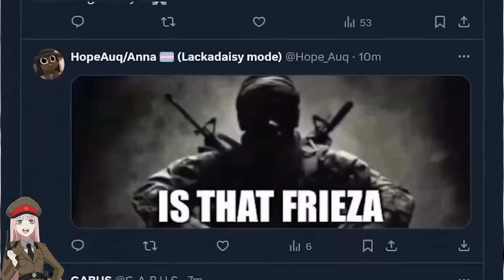Anime memes #133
Hey! Hello to you to a fresh dose of Anime memes! Have fun!
Remember, smile every day! Have a nice day and tasty coffee!

[ENG]
Art. 29. [Right to quote]
It is allowed to quote excerpts from disseminated works as well as disseminated plastic works, photographic works or small works in their entirety in the works constituting a self-contained whole, to the extent justified by the purposes of the quotation, such as explanation, polemics, critical or scientific analysis, teaching or the laws of the genre of creativity.

gifs with sound, gifs with sound funny, gifs with sound coub mix 1, gifs with the sound app, gifs with sound badass, gifs with sound birthday, gifs with sound coub mix 27, gifs, gif with sound, GWS, GWS#, Viking, Viking Algeria, Viking Algeria gws,gws, anime, Minecraft" "asmr" "pewdiepie" "music" "fortnite" "markiplier" “YouTube is a perfectly balanced game with no exploits.” "Runescape" "World of Warcraft" "Shadowlands" "Dream" "MrBeast" "Warzone" "FaZe Clan" "100 Thieves" "Call of Duty" "Pokemon" "Pokemon cards" "card unboxing" "Charizard" "they don't want you to know""the earth is not earth"